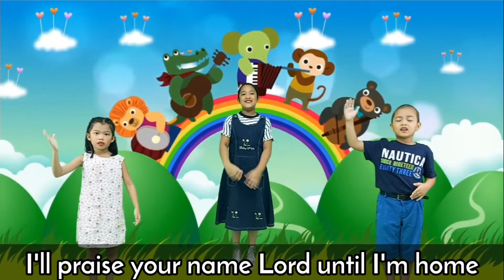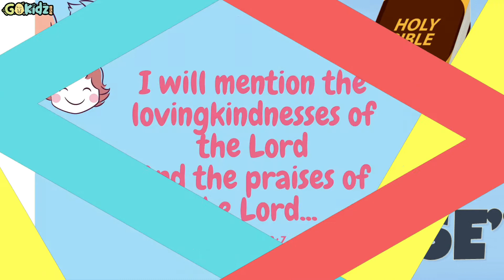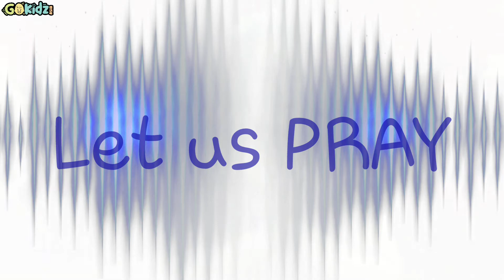"THE VISIT OF THE WISE MEN" | Bible story